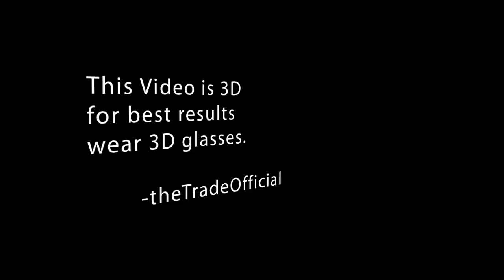theTradeOFFICIAL - RIOT 3D MUSIC VIDEO (HD)